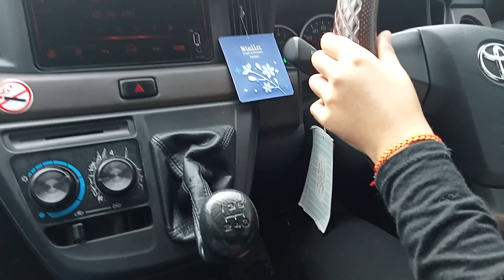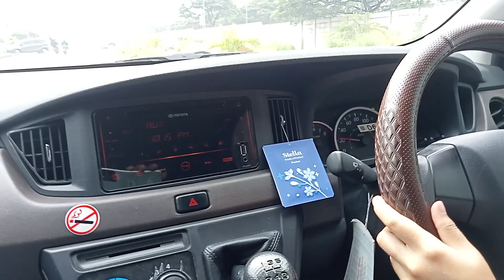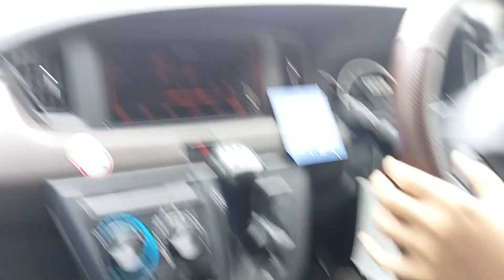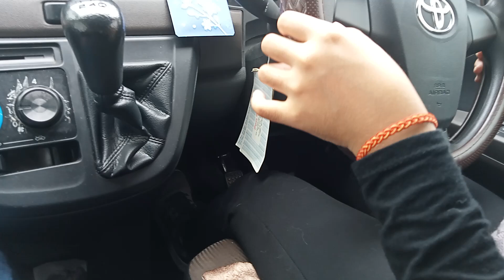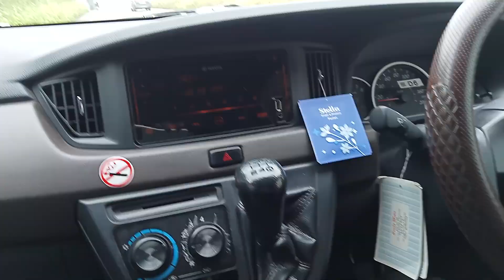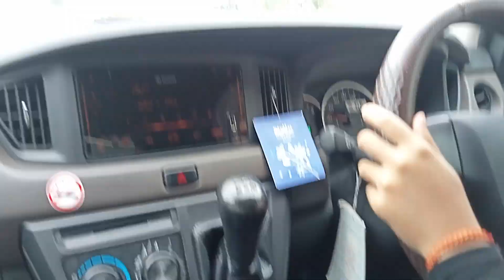SPESIALIST LATIHAN MOBIL MANUAL-DI TANJAKAN MACET MERAYAP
SPESIALIST LATIHAN MOBIL MANUAL
DI TANJAKAN MACET MERAYAP
Simak Terus Vidio Nya

ter baik
cimahi bandung
indonesia

PASILITAS
Mobil baru bersih
Full asee
Instruktur berpengalaman
Waktu flexibel

KURIKULUM
Jln menikung
Jln sempit